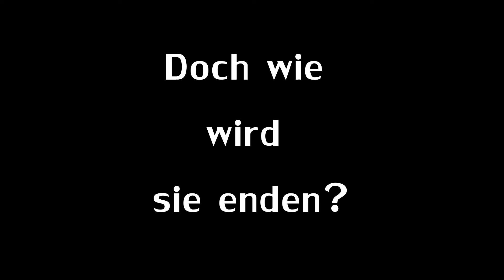Weakness of a sick Mind (Teaser 1)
Der erste Teaser zu unserem aktuellen Projekt "Weakness of a sick Mind"